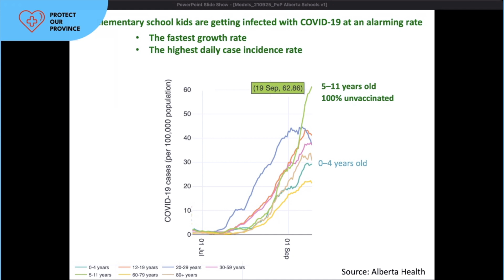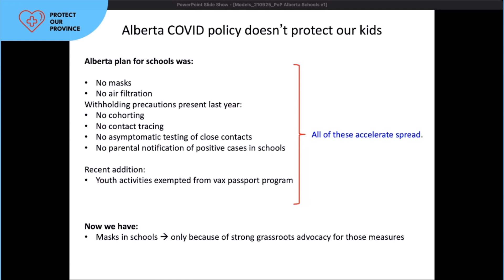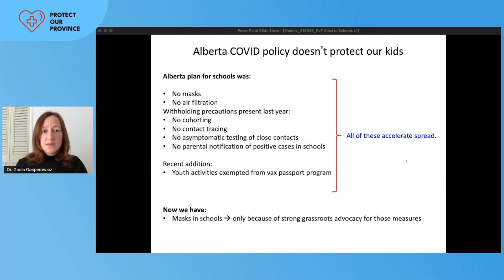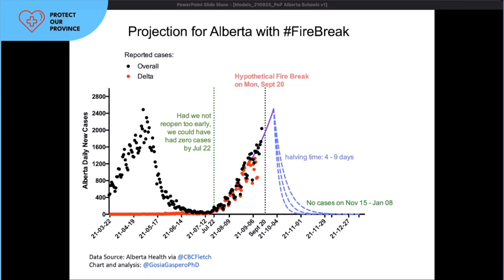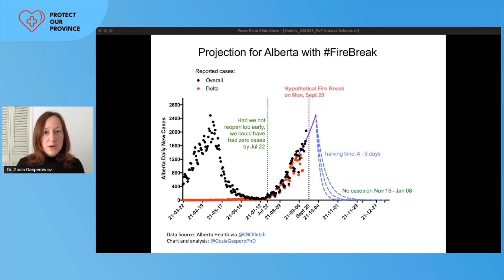PoP Special Edition: Why Alberta needs a Firebreak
A special episode of Protect our Province, Dr. Gasperowicz outlines how we are failing to protect kids in schools, and how a firebreak with financial supports could stop all community transmission.